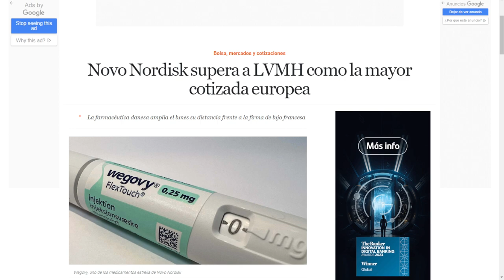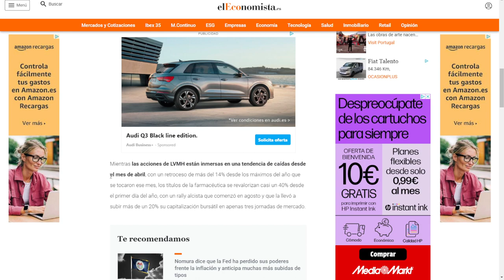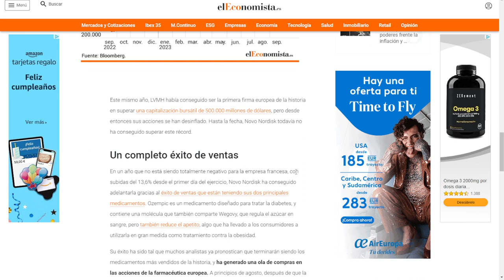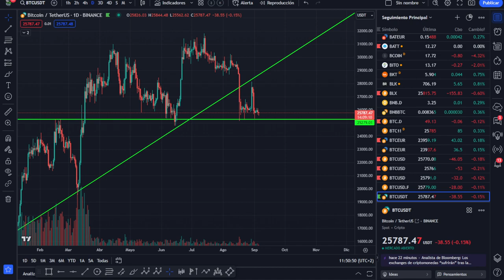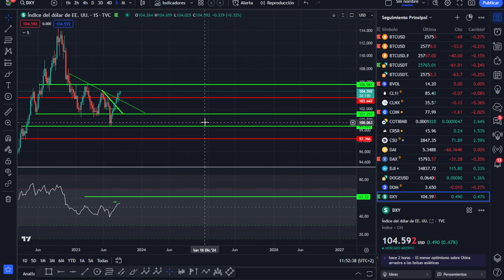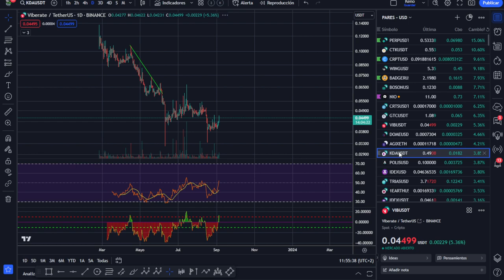👉👉👉ALERTA VALOR, ESTO TE INTERESA -- ANÁLISIS MAÑANERO👈👈 Novo Nordisk ** LVMH